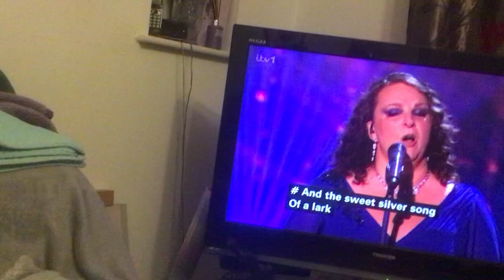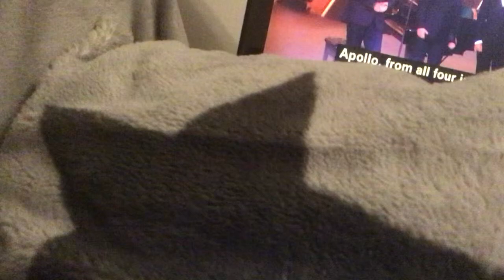Opera singers be like part 10